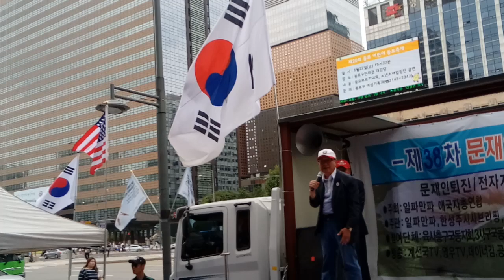신소걸목사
750만 민족살인마 김일성이를 주체사상이라는 사이비종교 사교를 만들어 신으로 숭배하는 어둠에 달빛, 종북